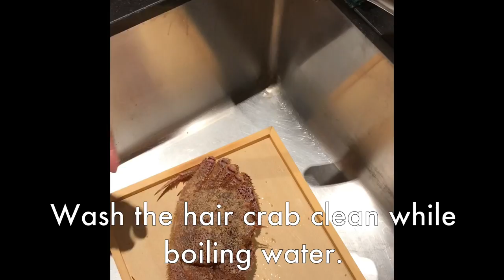Kegani [毛蟹(hairy crab)]from Hokkaido#How to dress#sushi introducing Japanese amazing ingredients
Introducing amazing Japanese ingredients